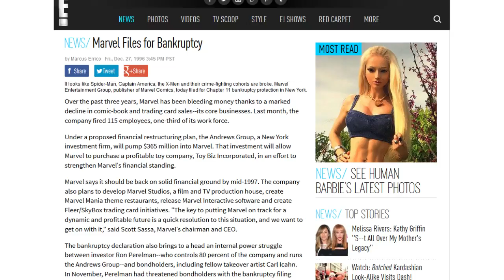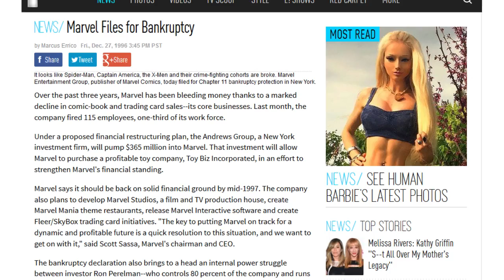Marvel Film Rights - Spider Man